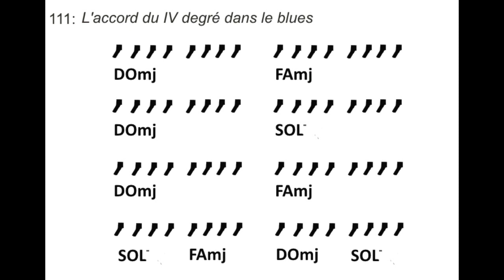Blues en DO mixolydien